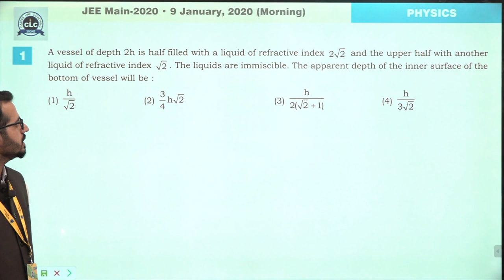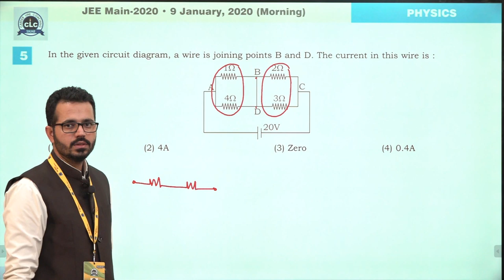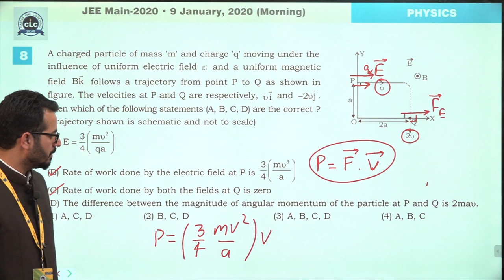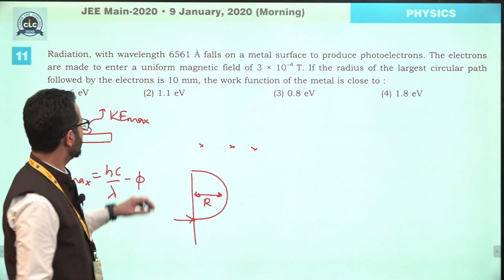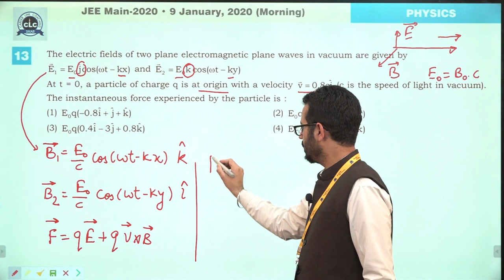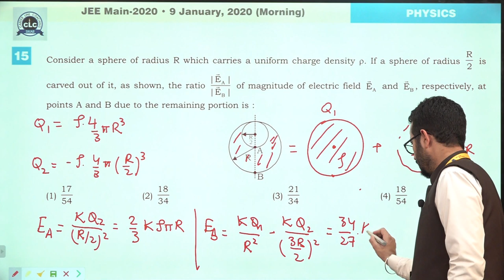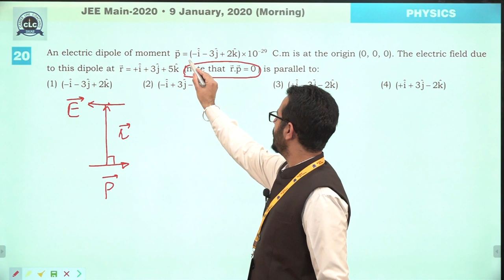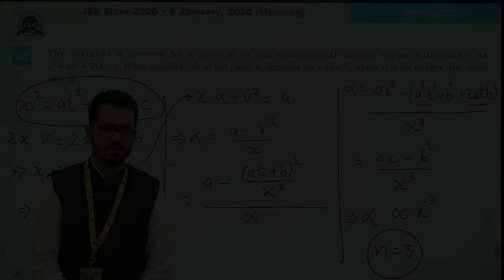JEE Main-2020 (January Attempt) , Physics Paper Solution ,09 Jan. ,Morning Shift.